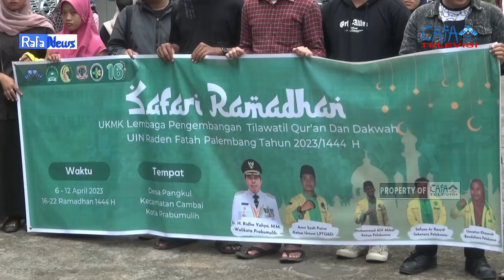RAFA NEWS || Safari Ramadhan 1444 H UKMK LPTQ&D UIN Raden Fatah Palembang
Kamis, 6 April 2023 bertepatan di Lapangan Gedung Rektorat Kampus A UIN Raden Fatah Palembang sebagai titik kumpul Keberangkatan Tim Safari Ramadhan UKMK LPTQ&D.

Kegiatan safari ramadhan ini dilaksanakan selama 7 hari di salah satu daerah yang ada di Prabumulih yaitu di Desa Pangkul, Cambai. Dan diikuti langsung oleh anggota LPTQ&D UIN Raden Fatah

Amri Syah Putra selaku ketua umum LPTQ&D berharap kegiatan safari dakwah ini bisa berlangsung secara tertib dan mampu menjaga nama baik UIN Raden Fatah Palembang, serta memberikan citra yang baik pada masyarakat.

M. Afif Akbar, selaku ketua pelaksana mengatakan, bahwa safari ramadhan ini diisi dengan berbagai macam kegiatan seperti belajar tilawah dan kegiatan keagamaan lainnya.

Pengawas : Muhammad Randicha Hamandia, M.Sos
Produser : Ahmad Agung Hadly
Adpro : 1.Annisa Adelia
            2.Agil Salsabila
            3.Salsabila Jandisha

Ast. News : Novelin Permanda

[CREW YANG BERTUGAS] :
1. Reporter : Dea Faradila
2. Ass. Reporter : Eltisa Ati
3. Cameraman : M.Abdan Erba
4. Editor : M. Abdan Erba